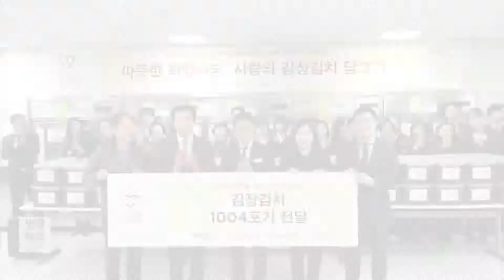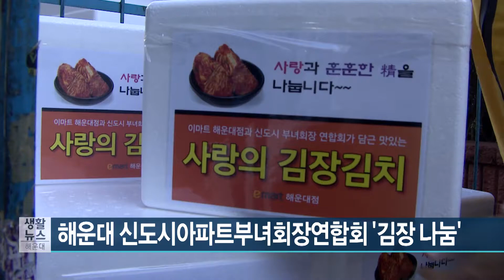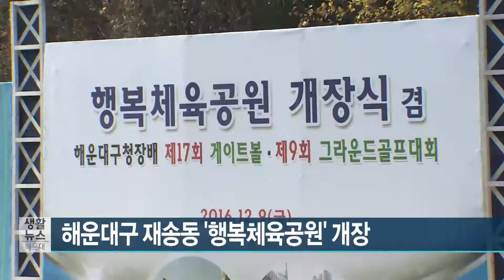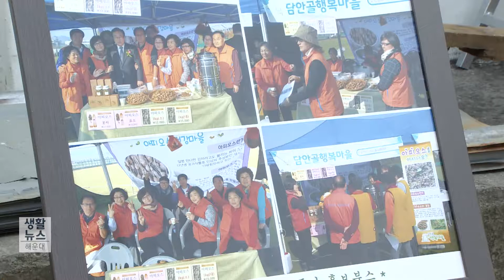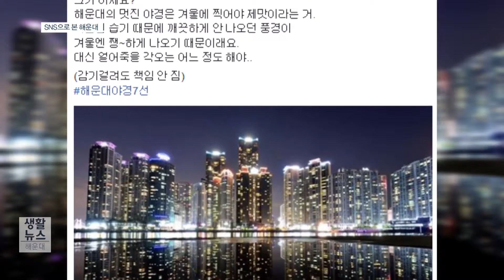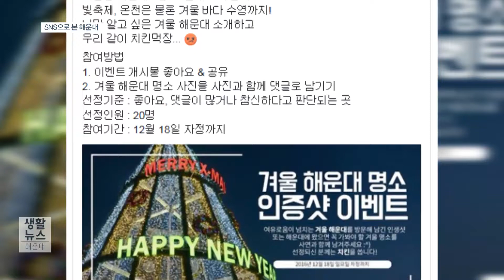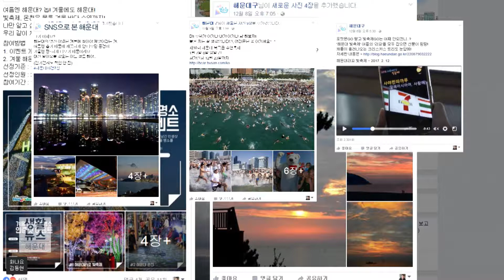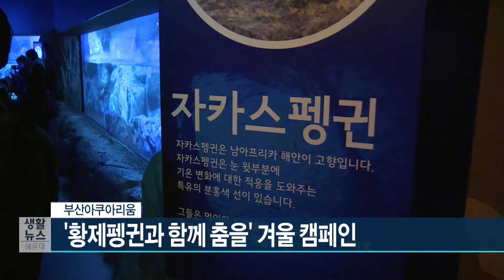생활뉴스 해운대19회